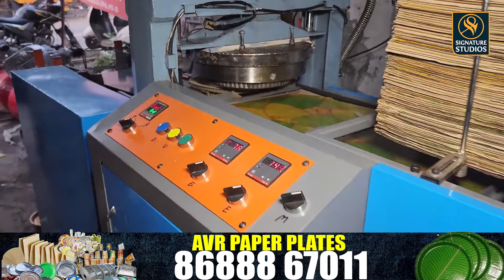The New Paper Plate Making Machine | Money Making Business Ideas India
GET IN TOUCH WITH OUR BEST SUPPORT TEAM
AVR Machines

Introducing the new paper plate making machine - a game changer for small businesses in India! This machine allows you to produce high-quality paper plates quickly and easily, making it a great money-making opportunity. Watch this video to learn more about this innovative product and how it can help you start a successful business in India.

Looking for a new and profitable business idea in India? Check out the new paper plate making machine! This video showcases the latest technology and features of the machine and how it can help you start a successful money-making business. Don't miss this opportunity to learn more and potentially start your own paper plate making business!

Discover the new paper plate making machine that is revolutionizing the paper plate industry in India. This new paper plate machine is not only efficient, but also a great money making business idea for entrepreneurs in India. Watch this video to learn more about this innovative machine and how it can help you start a profitable business in the paper plate industry.